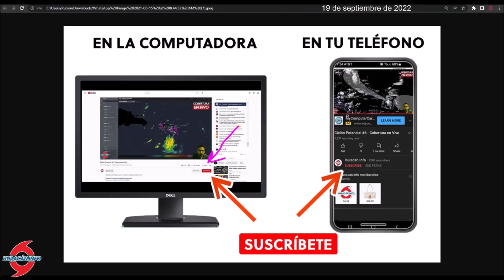Huracán Fiona se aleja de República Dominicana. Nuevo desarrollo en el Caribe Occidental.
El huracán Fiona se ha fortalecido en un huracán categoría 2 al norte de República Dominicana. Ya comienza a alejarse de la región de Puerto Rico y República Dominicana aunque puede dejar lluvia adicional durante la noche de hoy. Se pronostica que se fortalecerá en un poderoso huracán categoría 3 y podría afectar a Bermuda.

Por otro lado, los intereses en Jamaica, Nicaragua, Honduras, Cuba, Belice, Península de Yucatán y Florida deben prestar atención a una nueva onda tropical que podría convertirse en un poderoso huracán para comienzos de la próxima semana.

Hurricane Fiona has strengthened into a Category 2 hurricane north of the Dominican Republic. It is already beginning to move away from the region of Puerto Rico and the Dominican Republic, although it may leave additional rain during the night tonight. It is forecast to strengthen into a powerful Category 3 hurricane and could affect Bermuda.

On the other hand, interests in Jamaica, Nicaragua, Honduras, Cuba, Belize, the Yucatan Peninsula and Florida should pay attention to a new tropical wave that could become a powerful hurricane early next week.

CONTENIDO
Introducción - 0:00
Huracán Fiona - 0:50
Onda Tropical - 4:09
Conclusión - 6:49